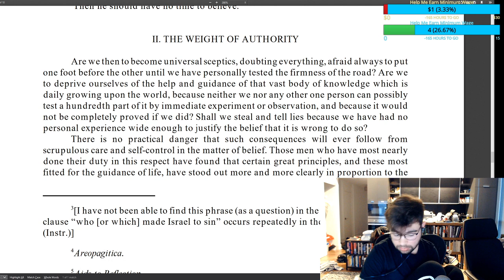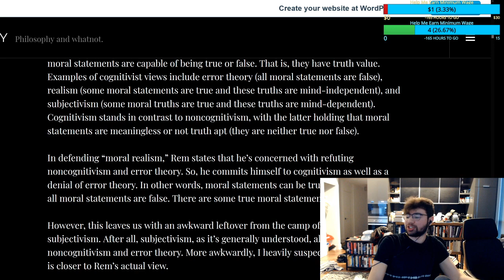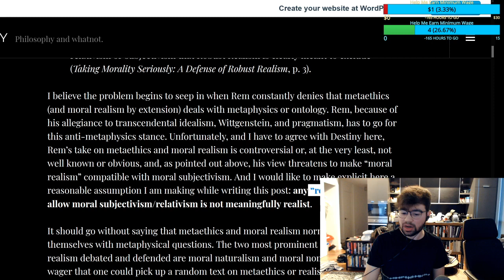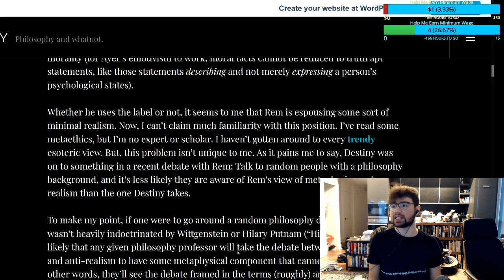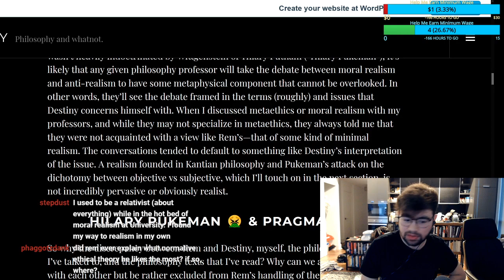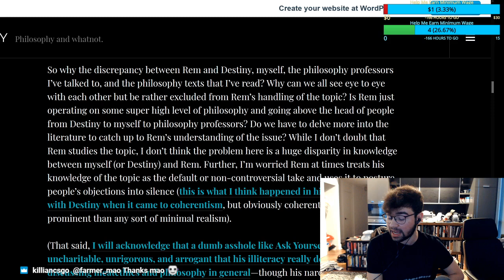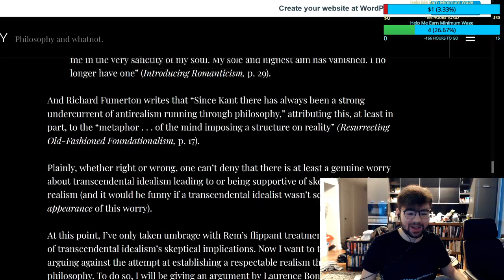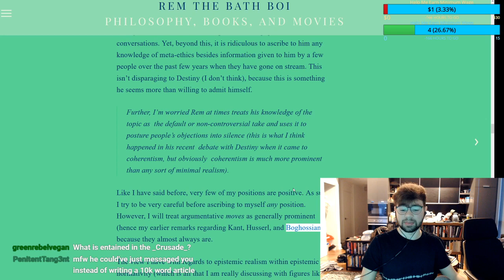Responding to Philosophical Indy's Awful Article about Me